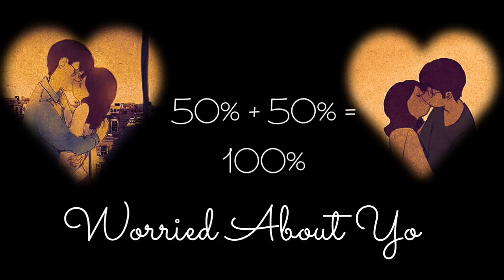💟💟Best WhatsApp status videos 2018💗💗